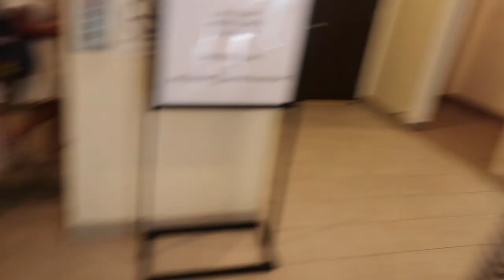Family of 12 living in Manhattan 🗽Sunday on the Subway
Our trip to church. We just moved to NYC so we are learning the ropes.